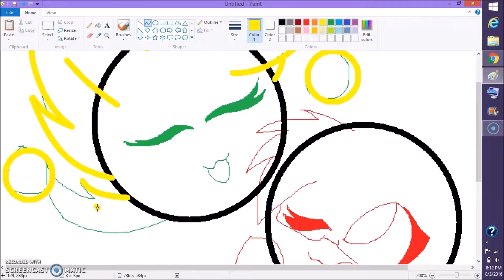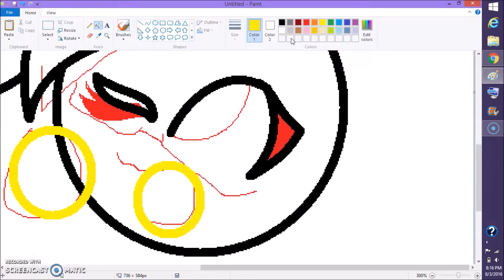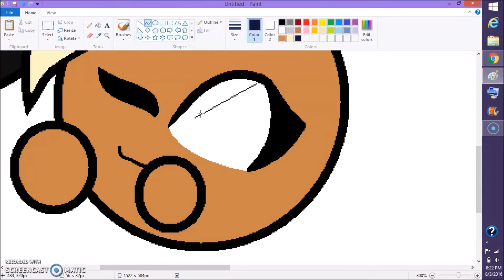Dire and Caitlin as Puffy's I Speedpaint I Gift I READ DESC I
IXx TODAYS MESSAGE xXI

I am here! You thought I disappeared but fear not! I haven't forgotten about this channel~! So I got back from my trip and school is going to start up again. So which means I might not make a video for long periods of time. Enough of that, this is for my good friend, who just finished making her first speed-draw! So what I drew here was a little style I made called 'Puffies.' A weird name I know.

I appreciate TPG Candy for helping me to start my videos!

Programs I used:
-Windows movie maker: Download is needed
-MS Paint: No downloaded needed
=Screencast-o-matic: Download is needed

Art status:
Requests: Open, only for PPG or MLP because that's the only thing I ever really make
Art Trades: We'll see
Gifts: Only for dear friends
Commission: No

Well I hoped you liked~ So stay happy and lovely and I will see you in a future video! Byeee~!